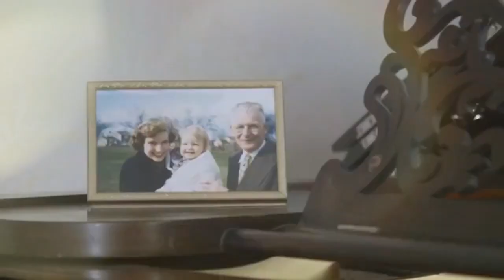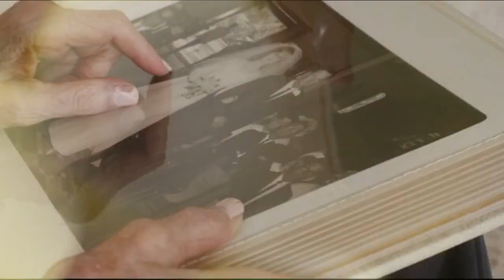I Remember You - (Wedding, Love Song) - "Crossroads Album" - Phil Mitchell Band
Song "I Remember You"
Phil Mitchell Band
Album "Crossroads"
Lauren Anatolia on lead vocals.